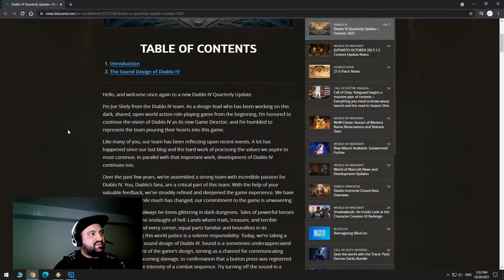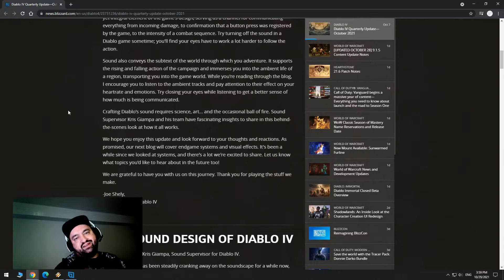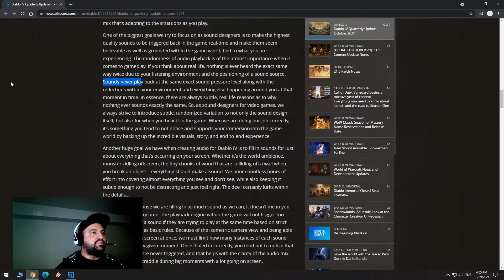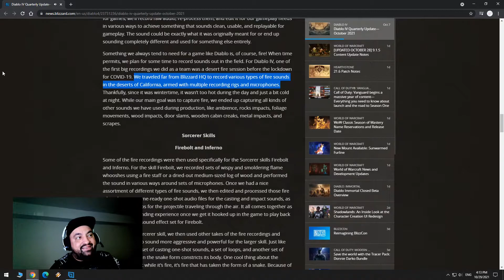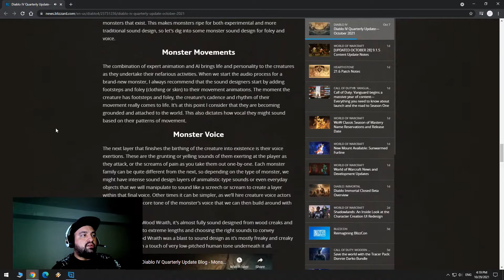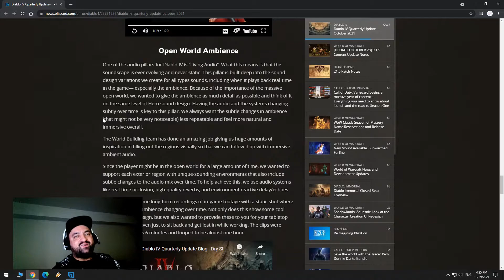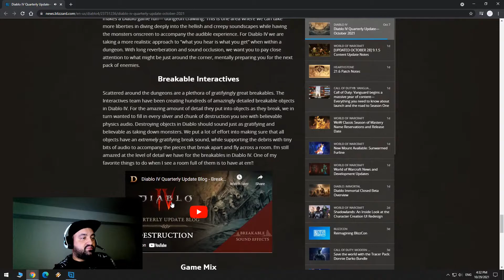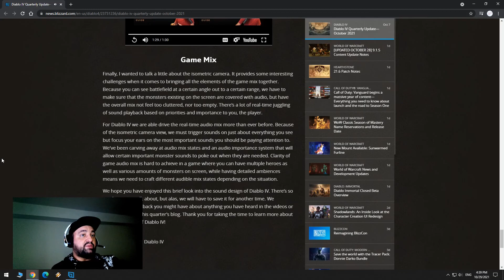Diablo 4 Quarterly Update - October 2021 - Analysis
Excellent job on the sound design!